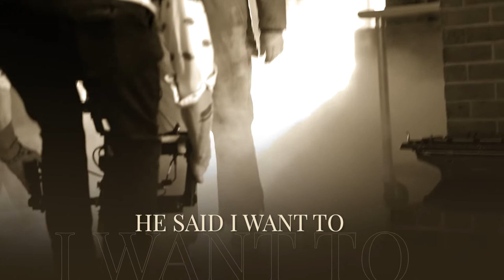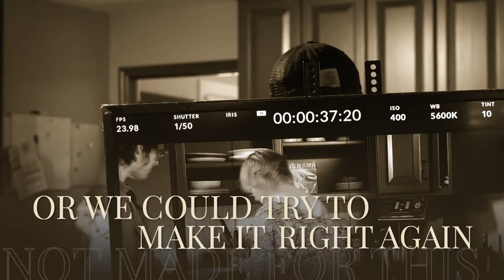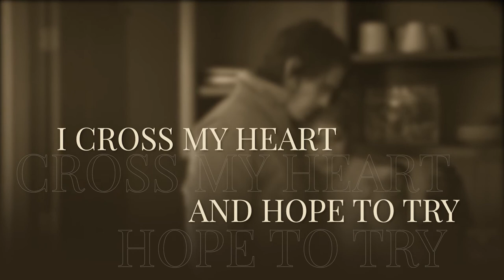Leigh Nash - “Made For This” with Stephen Wilson Jr. (Lyric Video)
The official lyric video for Leigh Nash's song "Made For This" with Stephen Wilson Jr.

Lyrics:
I hate you
She screamed as she slammed that screen door
That same screen door, she slammed a thousand times before
A thousand times before

He said I want to be right but I should've listened
Should’ve said the words that are staring at the walls where they were written

Oh we’re not made for this
We could cash in our chips
But if we stay on this bus long enough
eventually the scene will change
Oh we could pack it all up, give it up
or we can try and make it right again
 cause we’re not made for this
We’re not made for this

Im sorry, I know I can be dramatic
I hate that it felt automatic

Oh were not made for this
Yeah we can pack it all up, give it up
 Or we can try to make it right again

No, we’re not made for this

I'm no angel
Now I'm no Romeo
But we’re learning how to let it go
So hurricanes and rising tides
I cross my heart and hope to try
Or we could pack it all up, give it up or we can try to make it right again

Writers: Leigh Nash (BMI), and Stephen Wilson Jr. (SESAC)